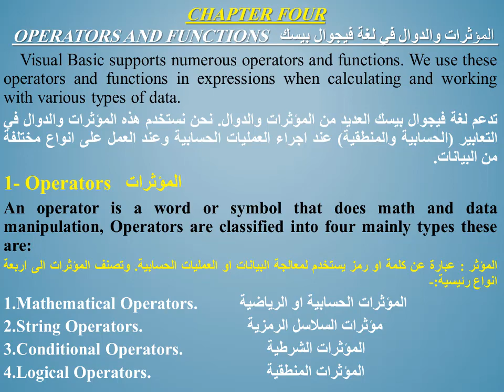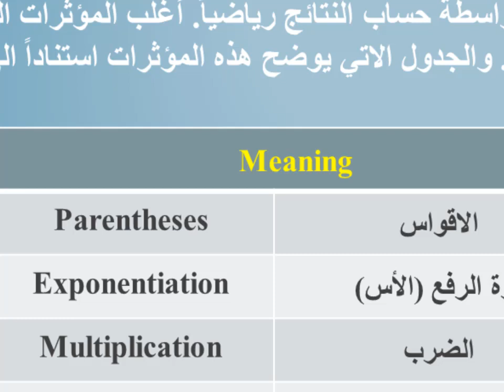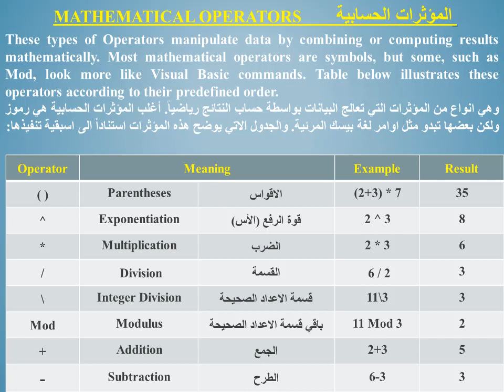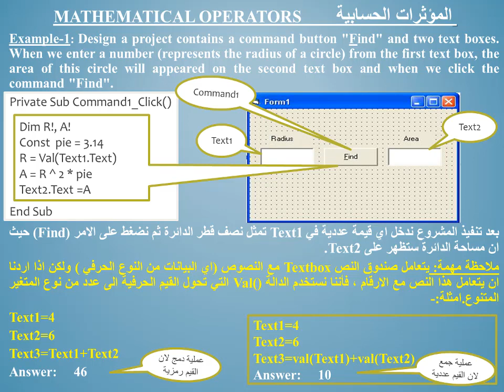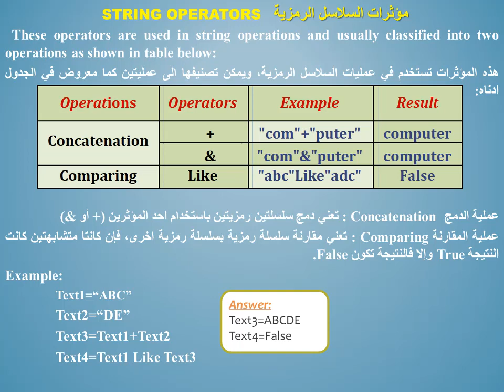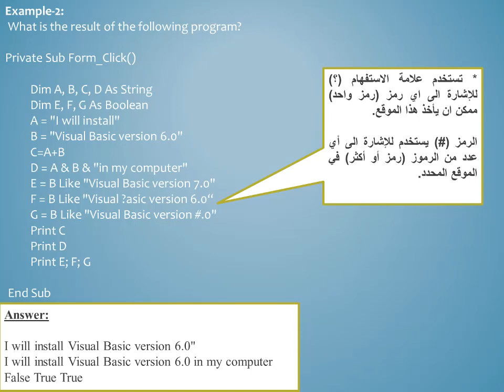المؤثرات والدوال في لغة فيجوال بيسك Operators and Functions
- Chapter Four
م.م. عباس جخبر كاظم
المرحلة الثانية
قسم انظمة الحاسوب